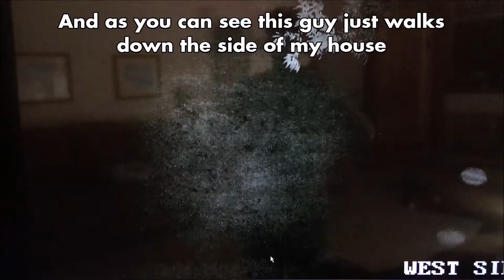*INSANE* CAR EGGED! CAUGHT ON SECURITY CAMERA! *Busted!*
I caught some punks egging my brothers car. So, I could give this to the police and get those guys in trouble. Last tuesday, our neighbor's house as egged, so this may be a repeat offense.